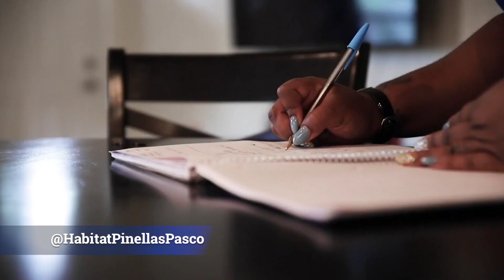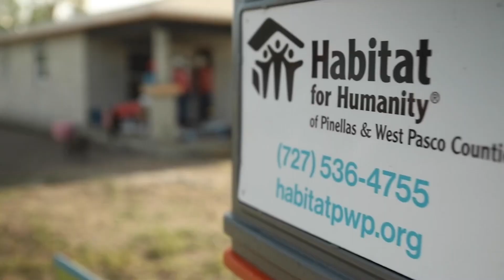AMPLIFY Clearwater Business Spotlight: Habitat for Humanity of Pinellas and West Pasco Counties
Habitat for Humanity of Pinellas and West Pasco Counties empowers individuals and families to build and buy their own homes with the help of people in our community. Homes are sold at no profit and no interest to households who do not qualify for a traditional mortgage. The Habitat Homeownership Program prepares homeowner partners to be successful through an education curriculum of 32 classes, from budgeting to home maintenance.

The Pinellas and West Pasco affiliate was recently recognized as the top producing Habitat for Humanity affiliate out of the 1,000 US network – with 67 homes built in its last fiscal year.

To learn more about Habitat Pinellas and West Pasco and how you can get involved, please visit habitatpwp.org.